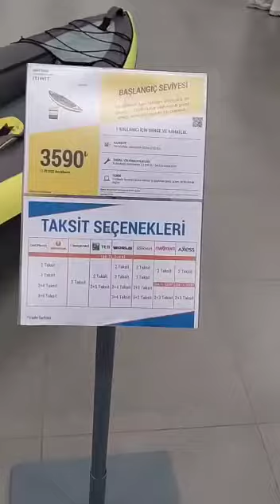Kano şişme bot